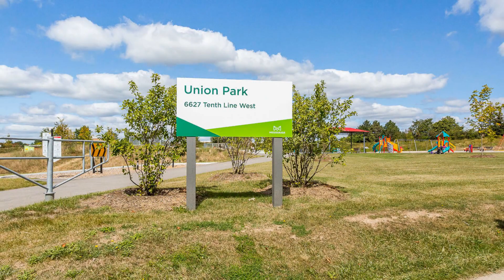7176 Triumph Ln Mississauga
7176 Triumph Ln Mississauga